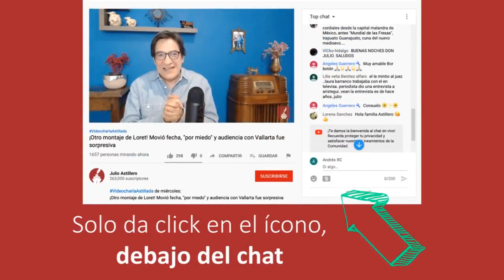Exsecretario Toledo relata batalla ambiental: AMLO, Scherer, Nahle, embajadas…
🚢 ¡Bienvenidos todos familia Astillera! ✨

🌳 Víctor Toledo, extitular de Semarnat expondrá: De cara al futuro, el problema ambiental de México y Latinoamérica.